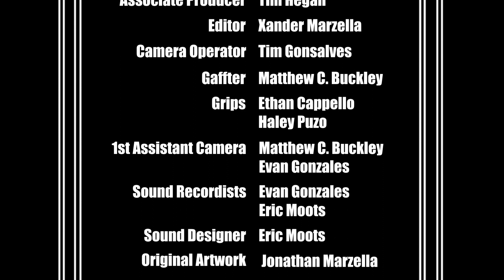Elevated – Short Film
A janitor finds himself trapped in an elevator.

Starring:
Ernest Anemone
Sarah Whelan

Written and Directed by: Derin Kiyak and Xander Marzella
Director of Photography: Tim Gonsalves
Producer: Derin Kiyak
Edited by: Xander Marzella

Edited in Adobe Premiere Pro. Sound design done in Adobe Audition.